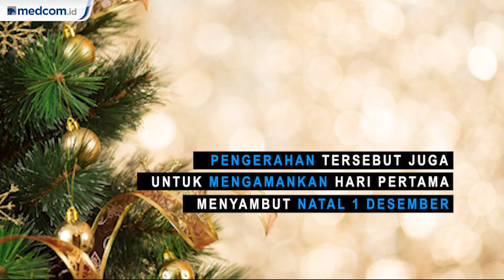1.300 Personil Dikerahkan Jelang HUT OPM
Kapolda Papua Irjen Paulus Waterpauw mengerahkan 1.300 personil jelang HUT Organisasi Papau Merdeka. Personil akan dikerahkan di seluruh wilayah Povinsi Papua.

"Rencana pengamanan tetap akan dilakukan dengan melibatkan personil dari Polda, dan Polres jajaran. Ada 1.300 pasukan personel yang akan kami turunkan dalam melakukan pengamanan di seluruh wilayah Papua," kata Waterpauw di Jayapura, Papua, Selasa, 26 November 2019.

Pengerahan tersebut juga untuk mengamankan hari pertama menyambut Natal. Menurut Waterpauw, kosentrasi pengamanan akan dipusatkan di Kabupaten Mimika. Sebab, ada informasi akan ada gangguan keamanan di wilayah pertambangan PT Freeport.

"Timika menjadi sasaran utama kami untuk melakukan pengamanan, karena sesuai dengan informasi yang kami dapat bahwa mereka akan melakukan gangguan keamanan di sekitar perusahaan PT Freeport," pungkas Waterpauw.